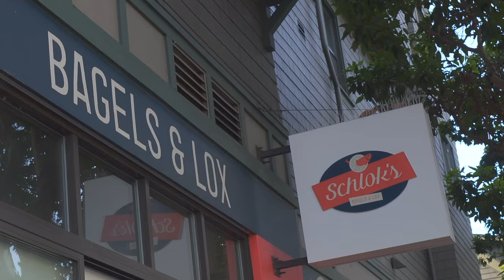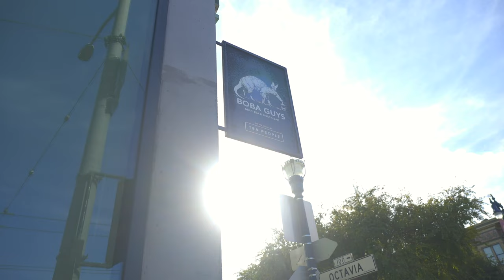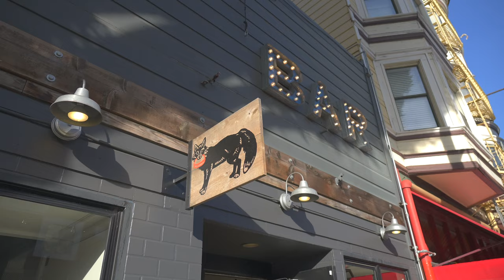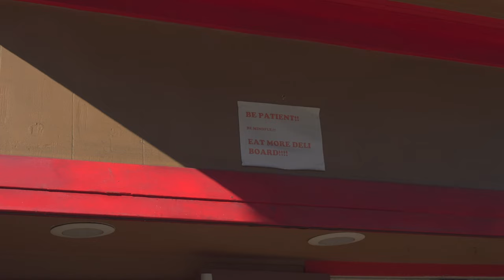WHAT TO EAT IN SAN FRANCISCO CALIFORNIA | Best Croissant and Sandwiches | SF Bay Area Food Tour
Back in the San Francisco Bay Area for another Food Vlog!

We visit the Bay Area so often we might start making a Bay Area food series. This time we're grubbing in The City and wanted to show some great options for carry-out. Always a good time eating here with so many options.

If you guys have suggestions for cities we should travel to for our next video,